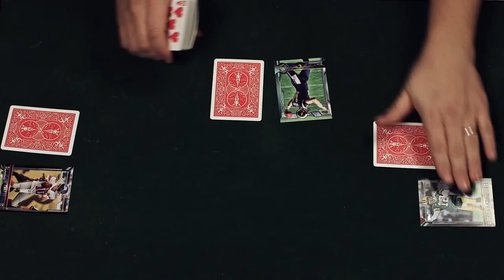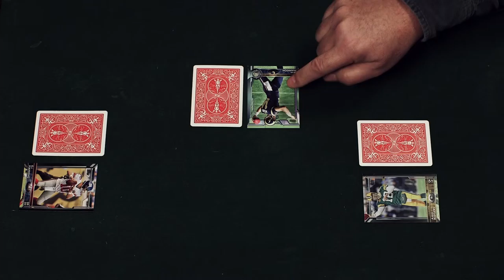Video assisted with Missouri's passage of legalizing online sports betting. DFS vs Blackjack.